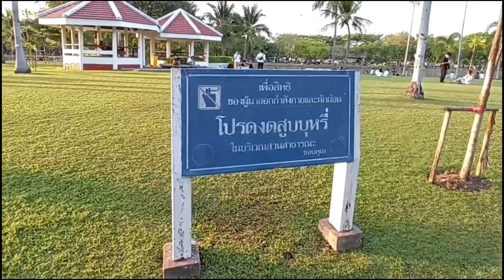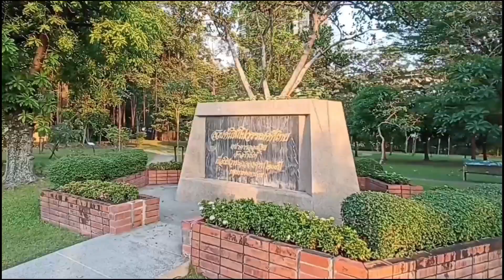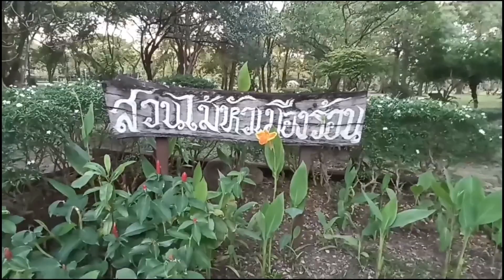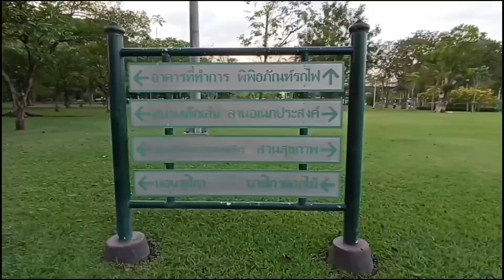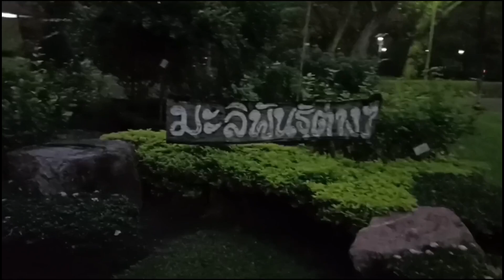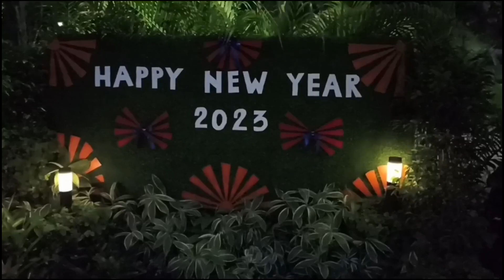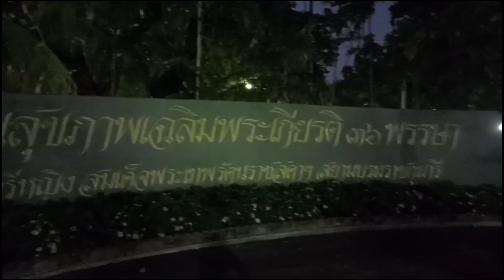สวนจตุจักร : สวนสาธารณะที่เดินทางสะดวกที่สุด เหมาะแก่การพักผ่อนออกกำลังกาย ติดกับตลาดนัดสวนจตุจักร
สวนจตุจักร สวนสาธารณะ ที่เดินทางสะดวกสามารถเดินทางมาได้ทั้งรถไฟฟ้า BTS และรถไฟฟ้าใต้ดิน เมื่อลงรถไฟฟ้าแล้วก็สามารถเดินทะลุไปตลาดนัดสวนจตุจักรได้เลย สวนจตุจักรนี้มีพื้นที่ 3 กิโลเมตรถนนราบเรียบเหมาะแก่การออกกำลังกาย ต้นไม้ร่มรื่นและดอกไม้นานาพันธุ์สวยงามสะอาดตา จึงเหมาะกับการมาวิ่งออกกำลังกาย และยังสามารถเดินลัดเลาะรอบสวนได้ง่ายๆ มีเก้าอี้วางอยู่รอบๆ สวนสำหรับพักเหนื่อย มีพื้นที่ให้แวะเวียน ชมธรรมชาติ ทั้งบริเวณสวนไม้ในวรรณคดี สวนสมุนไพร และยังมีไฟทั่วถึง นอกจากนี้ยังมีบึงขนาดใหญ่ที่สามารถไปนั่งปิกนิกริมสระได้ และยังมีเรือถีบรูปเป็ดให้ปั่น แต่ช่วงนี้ฤดูฝน เรือเป็ดจึงงดให้บริการชั่วคราว ที่สำคัญที่มีการดูแลความปลอดภัยหนาแน่นมาก ตอนหัวค่ำมียามขี่จักรยานส่องไฟฉายรอบสวน มีทหารตรวจก่อนเข้าสวนทุกประตู จึงถือว่าเป็นสวนสาธารณะที่ตอบโจทย์ความเป็นสวนที่ดีได้ทั้งตามเช็กลิสต์ 7 ประการและการใช้งานจริง